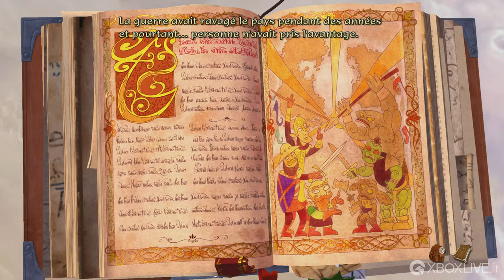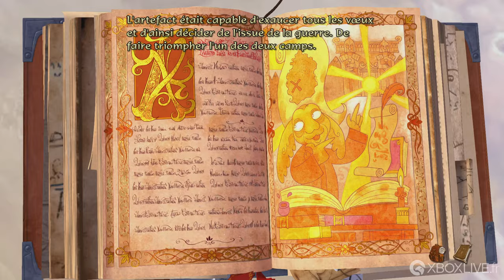GAMEPLAY Xbox One - The Book of Unwritten Tales 2 | Intro + Tuto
Une nouvelle aventure de KING Art, les créateurs de The Book of Unwritten Tales, The Critter Chronicles et The Raven – Legacy of a Master Thief
Une histoire fantastique avec plus de 20 heures d'aventure
La marque de fabrique de BoUT : l'humour parodiant le Seigneur des Anneaux, le Trône de Fer, Harry Potter, le Disque-Monde, Le Hobbit, WoW et bien d'autres
Des centaines d'énigmes farfelues mais curieusement logiques
Un "gameplay à personnages multiples" qui a fait ses preuves
Des personnages excentriques bien connus et des petits nouveaux
La technologie de Projection Mapping réunit les styles et les techniques 2D et 3D
Une bande-son épique avec tous les classiques et de nombreuses nouvelles compositions
Les quatre personnages bien connus : Wilbur, Nate, Ivo et Critter